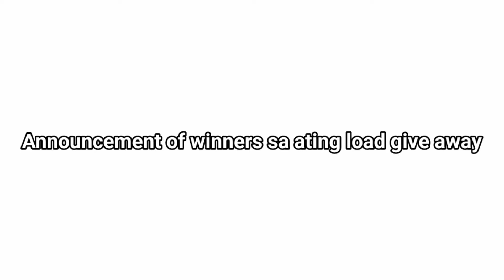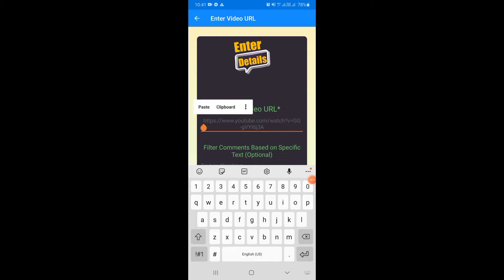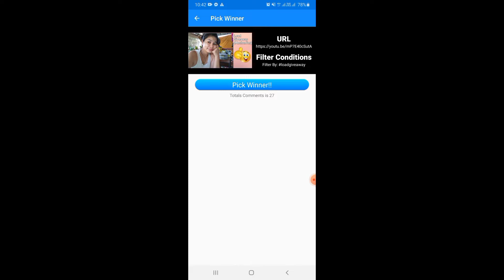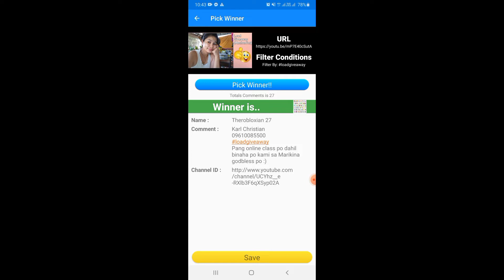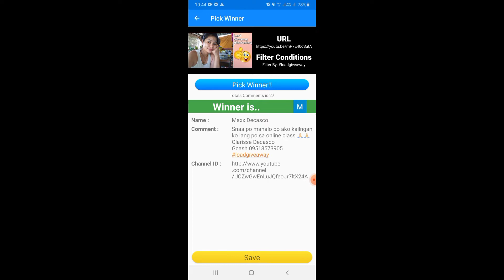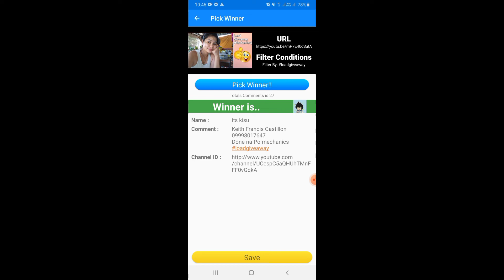PAANO MAG OPEN NG ACCOUNT ANG FOREIGNER SA SECURITY BANK| CHRISTINE MAY BELANGEL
Announement of winners nasa dulo po ng video sa ating load giveaway.

pls patapos po ng video